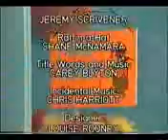bananas in pajamas - sniffels